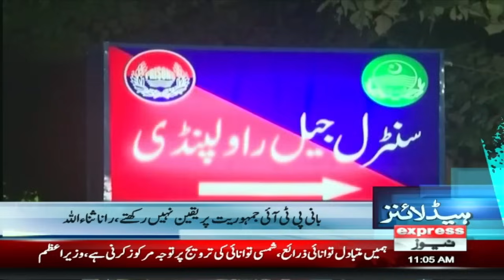Bad News | News Headlines 11 AM | Pakistan News | Express News